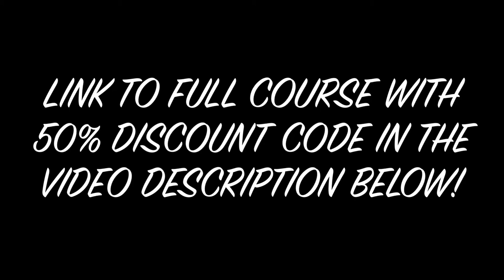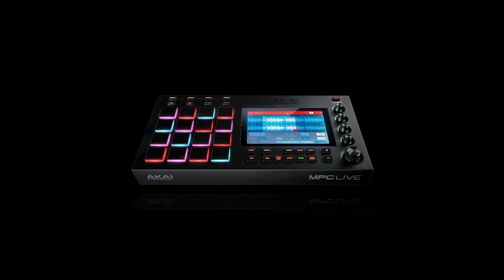MPC Standalone Workflow (Welcome)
This is the welcome video to my new full length course "MPC Standalone Workflow".